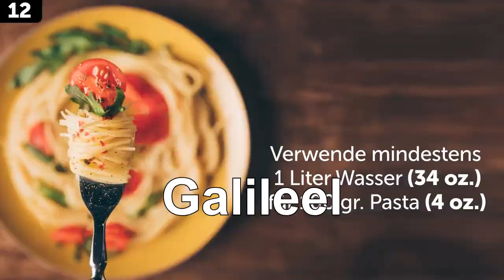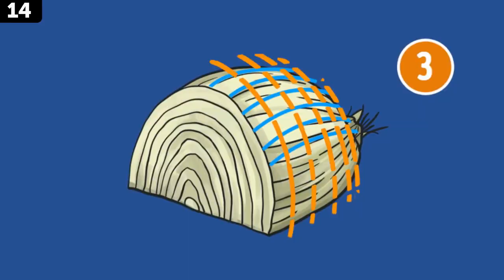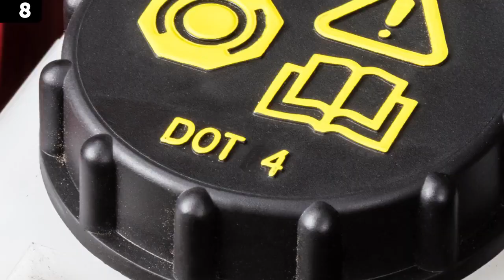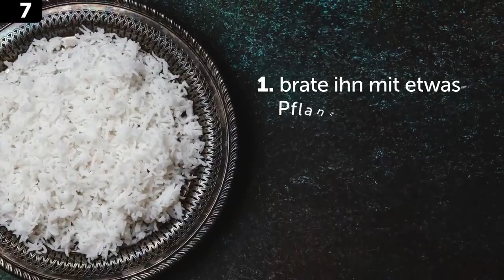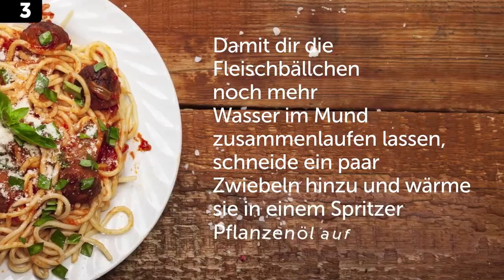YouTube Kacke - Kochtricks die der Gesundheit schaden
Hinweis:
Dieses Video dient ausschließlich zur Unterhaltung und soll niemanden, der mit dem Werk in Verbindung steht, beleidigen!